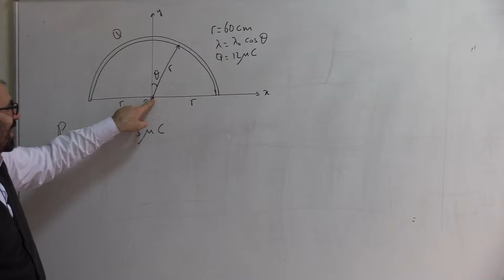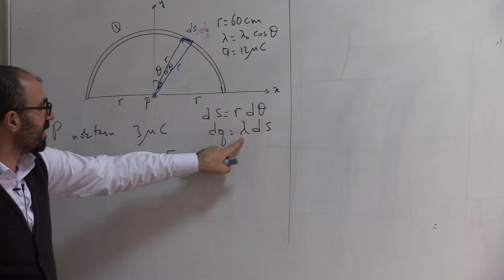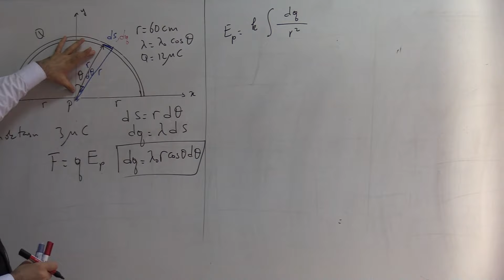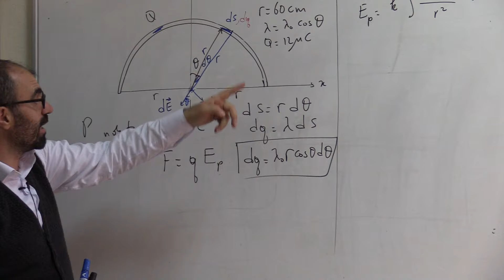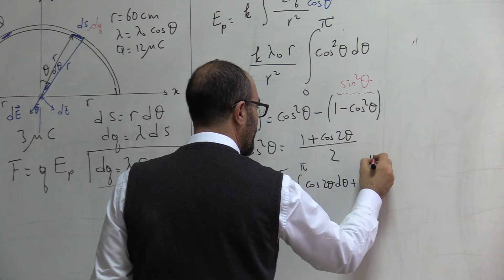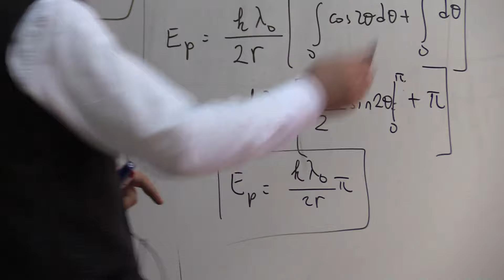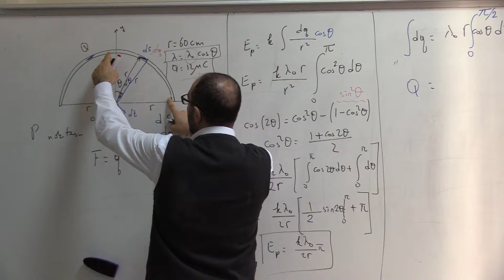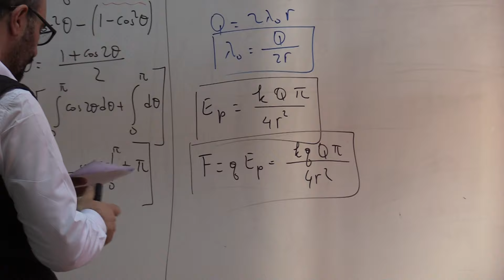Fizik 2 (Soru Çözümü): Yarım Dairenin Elektrik Alanı 1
Bu videoda, yarım dairenin merkezine konan bir yüke eltki eden elektrik kuvveti buluyoruz. F=qE formülünü kullanarak kuvveti hesaplamamız gerekir, dolayısıyla önce merkezde oluşan elektrik alanı bulmak gerekir. Önce elektrik alanı hesaplıyoruz, bu sonucu kullanarak ta merkeze konan yüke etki eden kuvveti hesaplıyoruz.

Bu ders serisi hazirlanirken asagidaki kaynaklardan faydalanilmistir:

PHYSICS for Scientists and Engineers with Modern Physics
SERWAY-JEWETT

Prof. Dr. Necati ÇELIK
Gümüshane Üniversitesi, Fizik Mühendisligi Bölümü